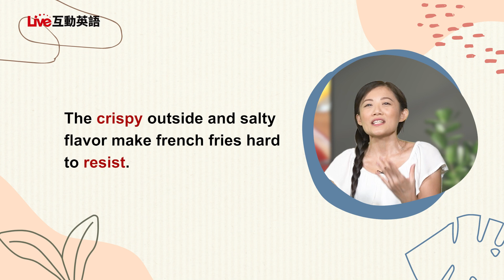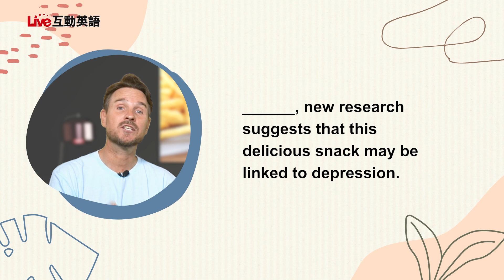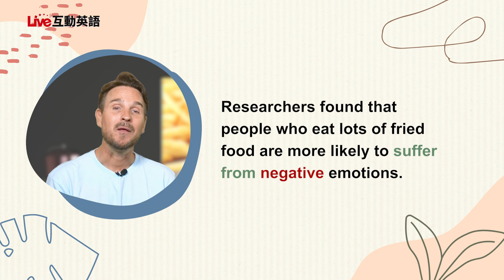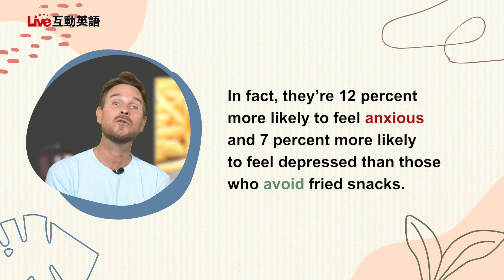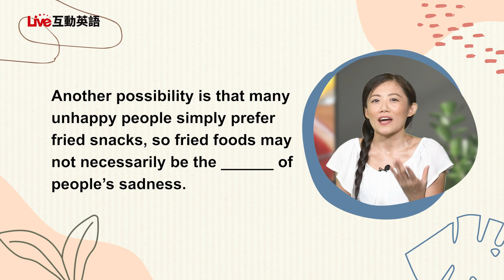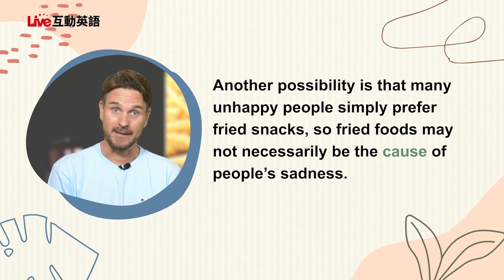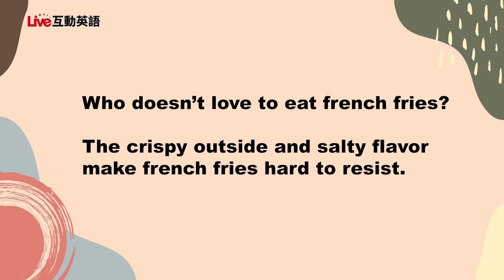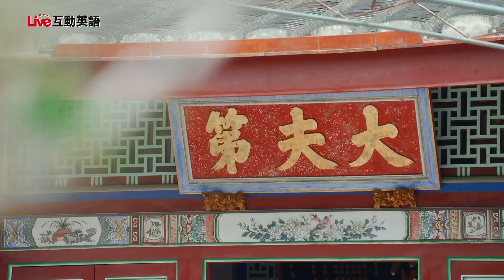【LIVE互動英語：20230915】克漏字：薯條會讓我們不開心！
克漏字：薯條會讓我們不開心！ | Cloze: Are French Fries Making Us Unhappy?

Join Hanny and Shane to discuss the effect of french fries! And don’t miss our trip to Hsichu to learn about the Hakka culture!
和Hanny、Shane一起討論薯條的影響！別錯過我們前往新竹了解客家文化的旅程！

00:00 開頭 - Intro
02:37 課文朗讀 1 - Reading 1
03:11 課文講解 1 - Explanation 1
12:15 課文朗讀 2  - Reading 2
12:55 課文講解 2 - Explanation 2
20:24 英語好好玩 -  Let's Go On An Adventure Travel Video